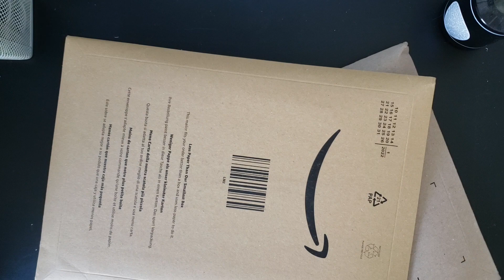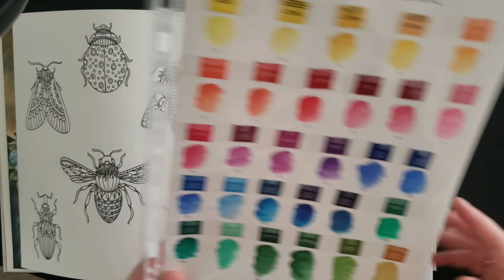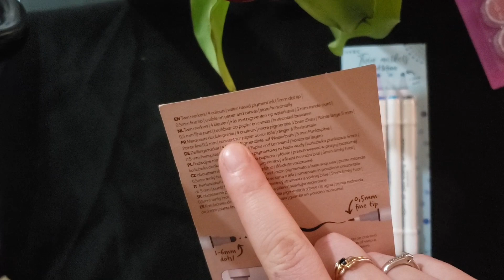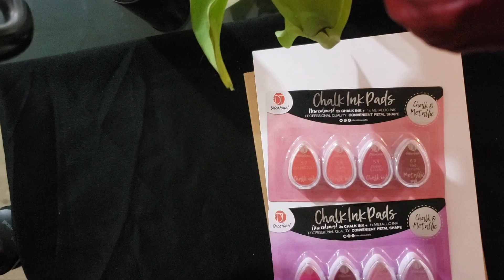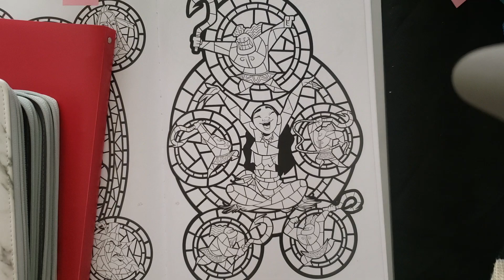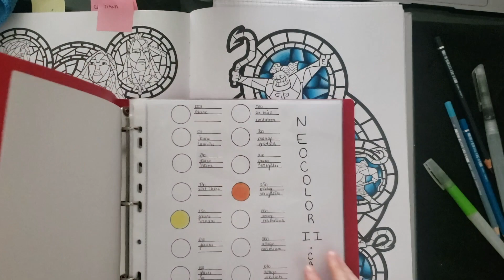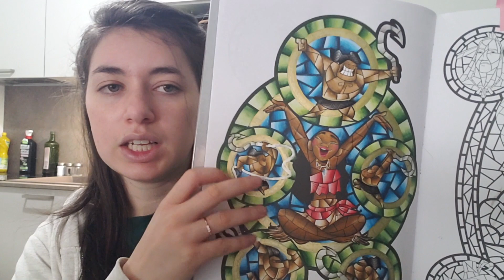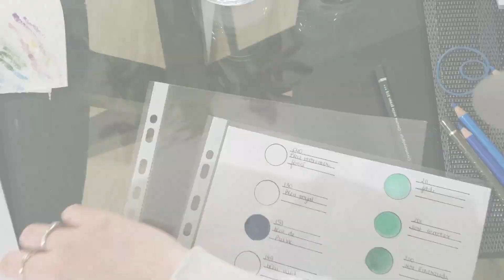Vlog 1 - Colo, shopping, chats et blabla !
Hello !

Premier vlog pour moi, j'espère pouvoir vous accompagnez dans vos activités :D

Bisouuuus